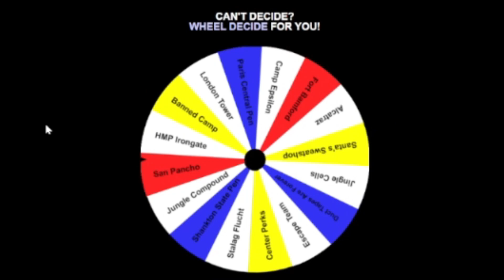So I MADE The Escapists RANDOMIZER...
In this video, I made an The Escapists Randomizer.